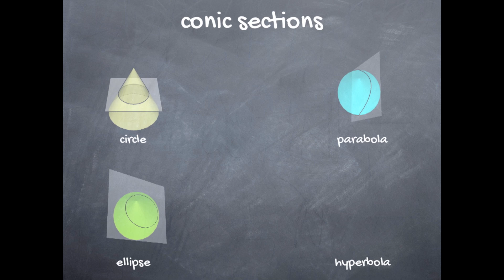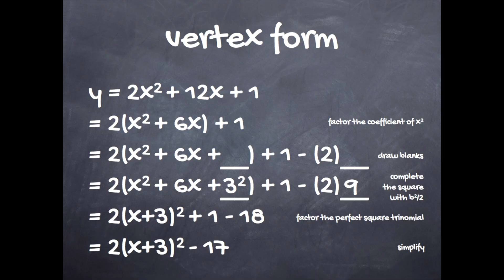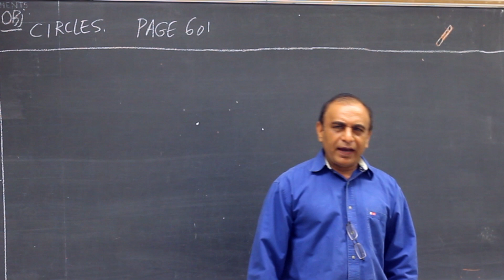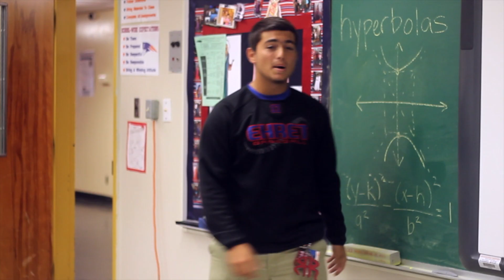OUT HERE GRAPHIN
Latest math rap video from John Ehret HS